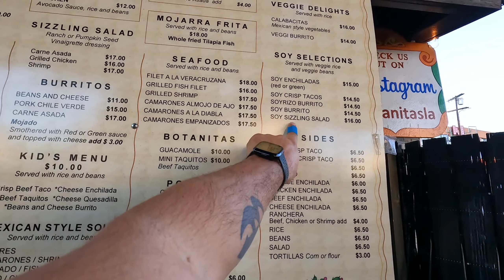Vivian was scared out of her mind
The day started off on a very frustrating note. Since October I've gotten 8 nails in my tires and I am just done with this car. Luckily our day made a hard right and we had a great time together.